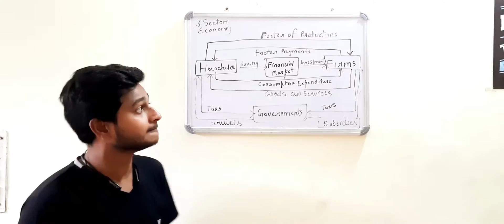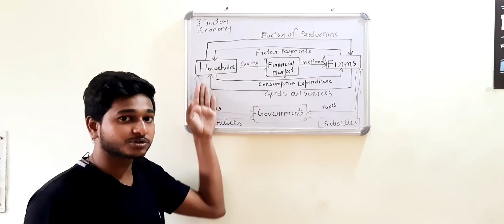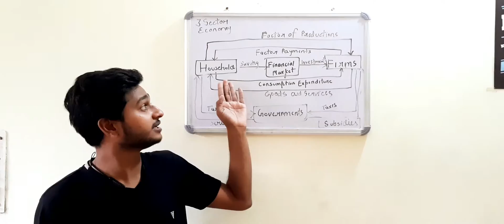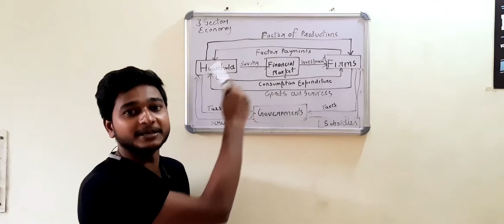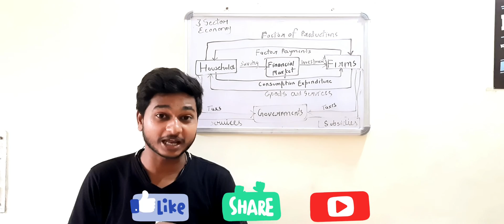CIRCULAR FLOW OF INCOME I MEANING I 3 SECTOR ECONOMY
IN THIS VIDEO I HAVE EXPLAINED THE MEANING OF CIRCULAR FLOW OF INCOME AND ALSO WITH THE EXAMPLE OF 3 SECTOR

IT SHOWS THE FLOW OF GOODS AND SERVICES AND FACTOR OF PRODUCTION( LAND, LABOR ,CAPITAL AND ENTREPRENEURSHIP) BETWEEN FIRMS AND HOUSEHOLDS.

IT ONLY INCLUDES TAXATION AND GOVERNMENT PURCHASES ( EXPENDITURES) IN THIS.

IT REPRESENTS THE FLOW OF MONEY IN ECONOMY.

I AM USING THESE TOOLS TO RECORD MY VIDEOS

1. TRIPOD
2. MIKE
3. WHITE BOARD
4. MARKER

YOU CAN CONNECT ME ON THIS